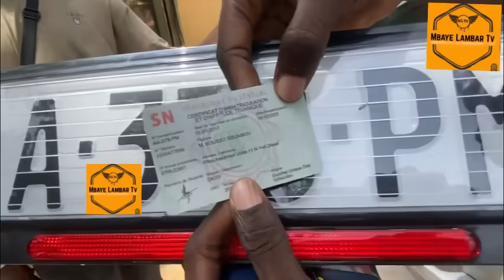Urgent: Mbaye Kouthia encore humilié par-Souhaibou Telecome, daf ma saga…